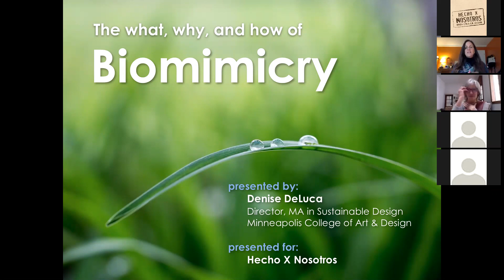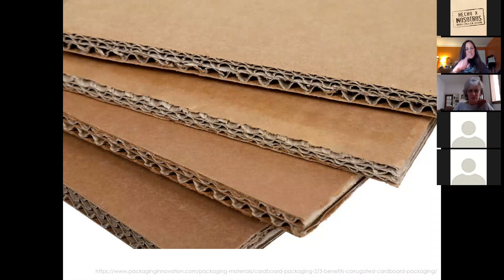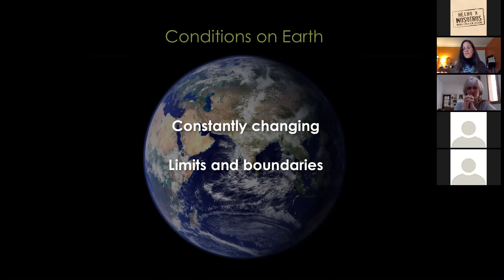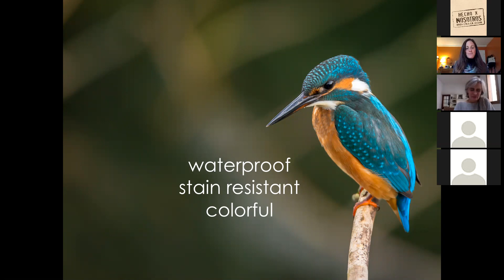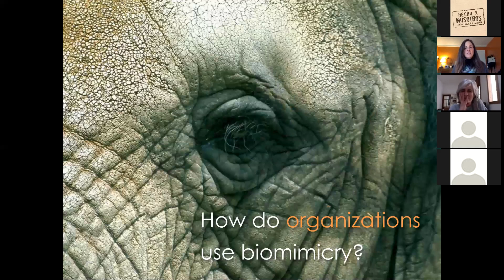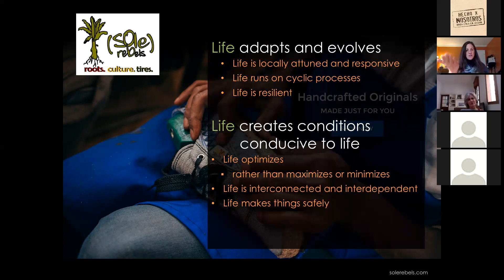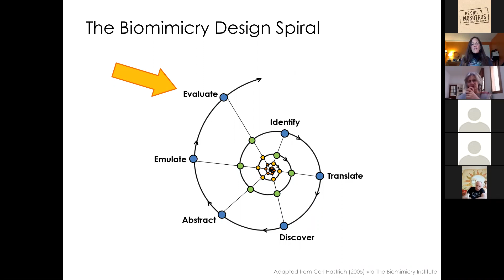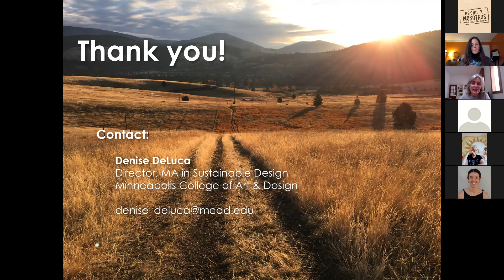Hechos x Nosotros, Denise DeLuca Biomimicry - Part 1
DeLuca shares the what, why, and how of biomimicry, with a focus on sustainable fashion.